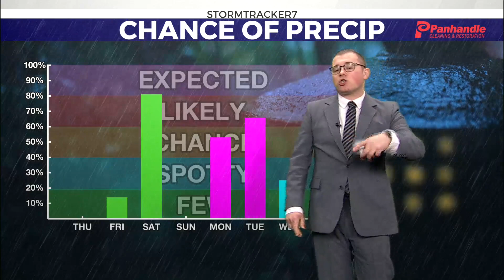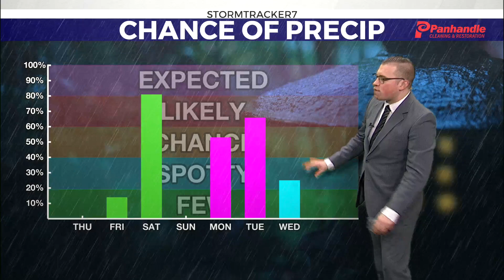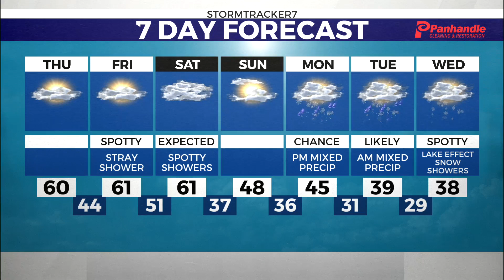Precip chances return